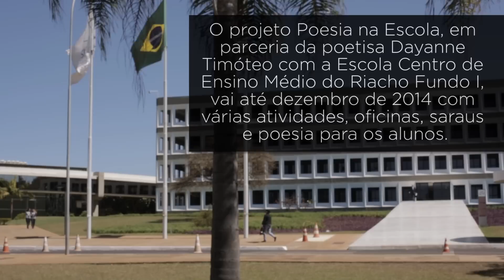Educação e cultura em verso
Começam a ser executados os primeiros projetos financiados pelo Mais Cultura nas Escolas, programa dos ministérios da Cultura (MinC) e da Educação (MEC) que destinará R$ 100 milhões para a promoção de atividades culturais em 4,8 mil escolas públicas brasileiras. Um exemplo é o projeto Poesia na Escola, que está sendo implantado pela poetisa mineira Dayanne Timóteo no Centro de Ensino Médio do Riacho Fundo I, região de baixa renda no Distrito Federal.

Até o fim do ano, cerca de 250 alunos da escola participarão de atividades ligadas à poesia. Serão realizadas oficinas de declamação, jornalismo, produção cultural, fotografia e cordel. Nas aulas de Língua Portuguesa, serão estudadas a vida e a obra de seis poetas brasileiros: Adélia Prado, Vinícius de Moraes, Carlos Drummond de Andrade, Cecília Meirelles, Cora Coralina e Clarice Lispector. Também serão realizados saraus em que os alunos declamarão poemas próprios, produzidos na oficina de declamação, e dos seis autores estudados.

"Nosso objetivo é fazer com que os alunos, que são de uma região carente do ponto de vista cultural, tenham acesso à literatura, à poesia, a uma nova forma de aprender", explica Dayanne. "Como dizia o ex-ministro da Cultura José Aparecido, ‘se a educação é o corpo, a cultura é a alma'. Esse projeto é um encontro entre o artista e a escola, entre a arte e os alunos", destaca.

A primeira atividade do projeto foi uma visita à exposição "Pela superfície das páginas", no Espaço Cultural Marcantonio Villaça, no Tribunal de Contas da União (TCU), realizada na sexta-feira (8/8). Cerca de 50 alunos conheceram a mostra, em que 36 artistas trabalham diversas possibilidades estéticas em páginas de livros, e tiveram a oportunidade de discutir sobre a importância da literatura.

Aurélio da Silva Neres, 15 anos, é um dos alunos que participou da visita. Ele considera muito importante realizar atividades voltadas à poesia e à literatura. "Muita gente diz que não gosta de ler porque não conhece, por isso é preciso dar um impulso", afirma Aurélio, que gosta de ler livros de história e pretende ser professor para ajudar a "moldar as mentes do futuro".

Para a professora Dilvanice Andrade, coordenadora do Poesia na Escola pelo Centro de Ensino Médio do Riacho Fundo I, os recursos do Mais Cultura nas Escolas permitem um aprimoramento na maneira de se ensinar literatura. "Com o projeto, conseguimos ampliar e fortalecer nosso trabalho, fazendo com que os alunos tenham novas experiências e possam sair do ambiente de sala de aula", destaca.
Vendedora de poesias

Com apenas 28 anos, a poetisa Dayanne Timóteo, idealizadora do Poesia na Escola, tem longo histórico de dedicação à poesia. Nascida na área rural de Guanhães (MG), começou a escrever poemas aos 12 anos e publicou seu primeiro livro – "Dormindo com lágrimas, sonhando com flores" – aos 17. "Consegui recursos vendendo rifa de uma bicicleta que ganhei de um comerciante da minha cidade. Mobilizei tanta gente em torno do meu sonho que vendi, no dia do lançamento, 3 mil exemplares", destaca. Em Belo Horizonte, onde foi cursar faculdade de jornalismo, pagava as contas vendendo exemplares de suas obras na noite. "Ia de bar em bar, pedia para declamar uma poesia, as pessoas gostavam e era difícil sair sem vender algum livro", conta.

Em 2010, foi uma das artistas premiadas com a bolsa de circulação literária da Fundação Nacional das Artes (Funarte), que lhe permitiu implantar um projeto que foi precursor do Poesia na Escola. "Levamos poesia a cerca de 3 mil crianças e jovens de escolas públicas de seis escolas de Minas Gerais, sendo quatro do Vale do Jequitinhonha, região de menor renda do estado. Foi uma experiência apaixonante que está se repetindo agora", destaca.